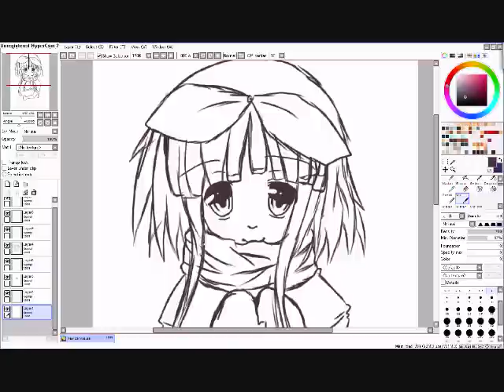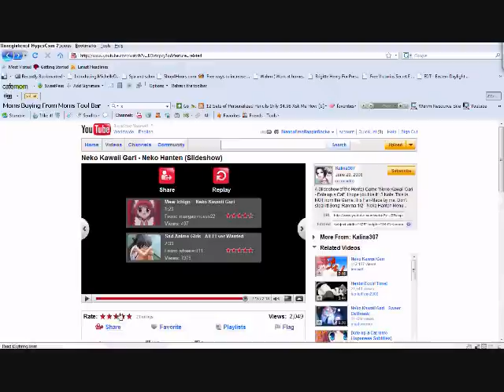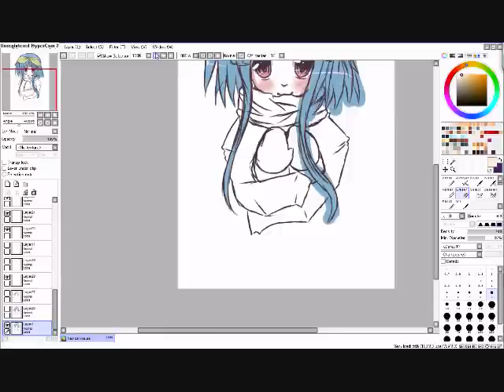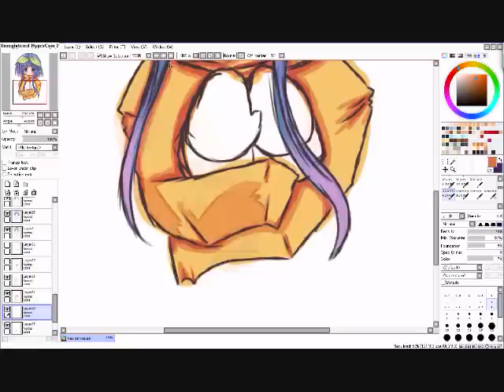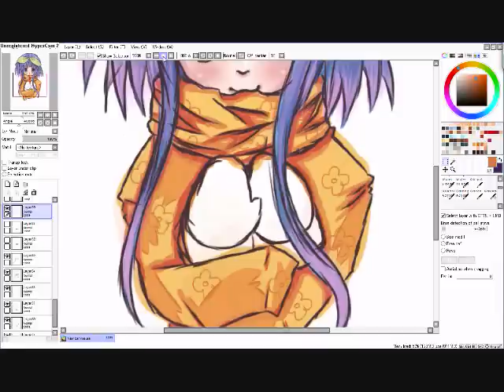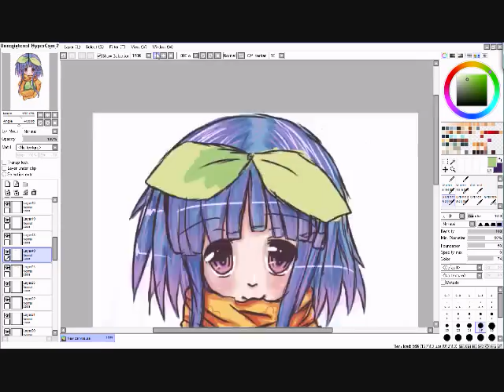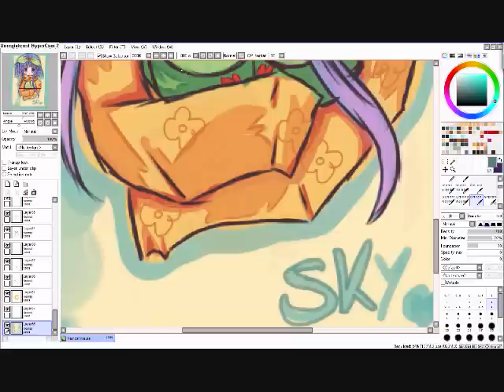How to CG Hair Eyes And Face [Paint Tool SAI]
Hope you guys learn things from this ^^
I seem to always learn something new in speed paint vids
especially when i watch real closely 8D

Btw this is my character sky =]
umm i dont know the name of the songs but
the first song has something in the title shining star
the second song is something dote up a cat~